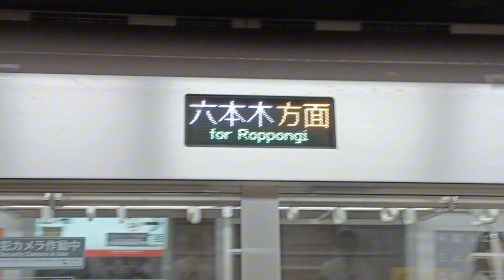【鉄道の日】いろいろな電車の走行シーン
10月14日は鉄道の日です。ささやかながら電車の動画をまとめました。